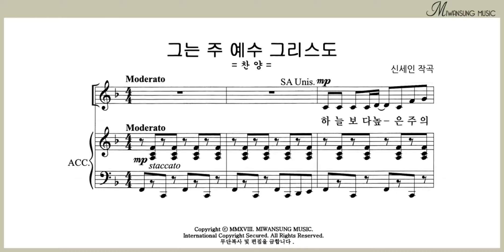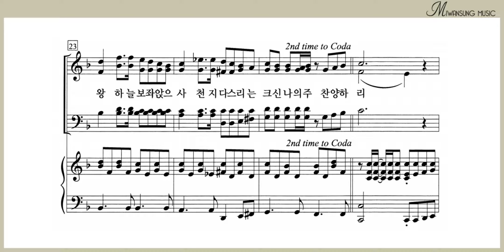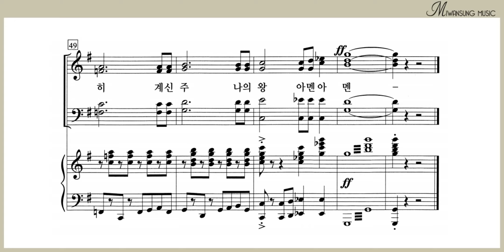그는 주 예수 그리스도 / 테너파트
하이라이트 27집 / 그는 주 예수 그리스도 / 테너파트